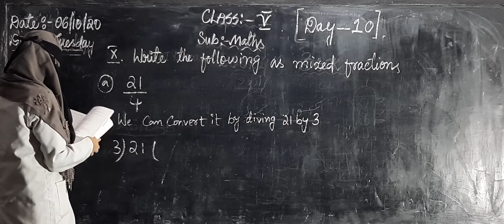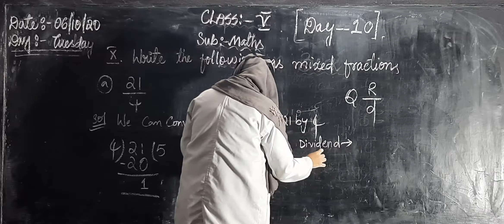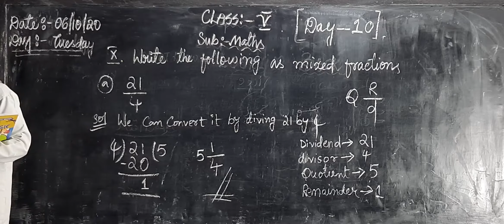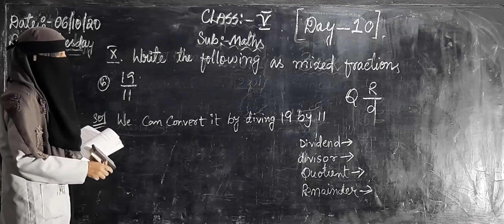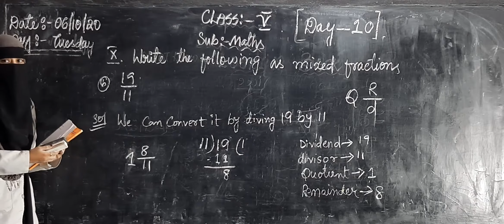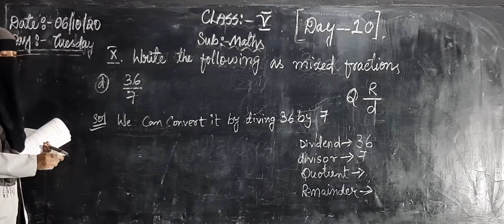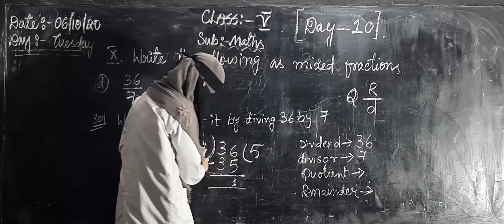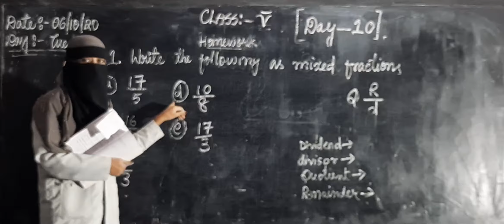5th Class Maths / Day 10 / 7_Aug_2021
5th Class Maths  / Day 10 / 7_Aug_2021